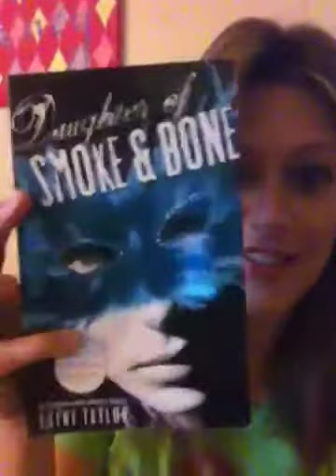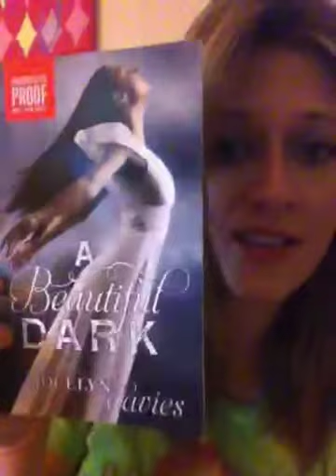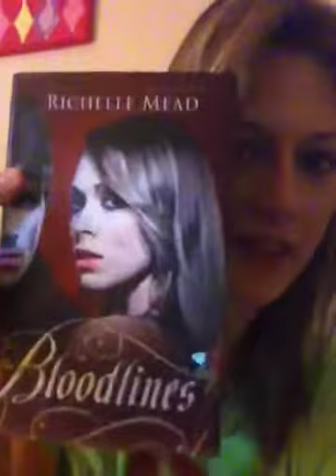IMM #4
A look at all the books I've received in the past week. Plus, I gush a little (or a lot!) about my love for Jeaniene Frost.